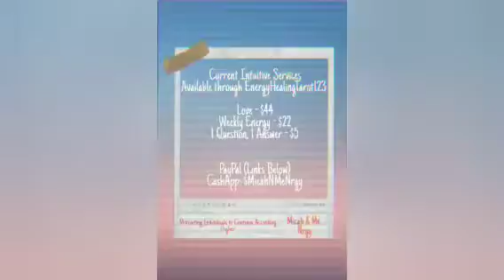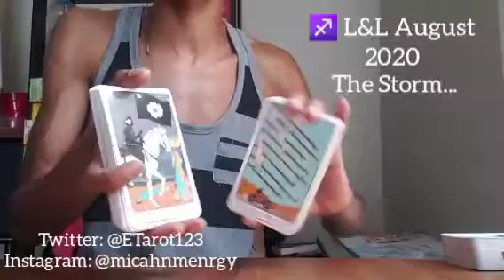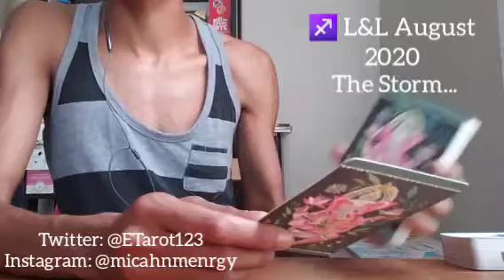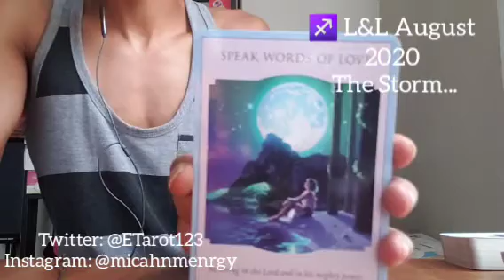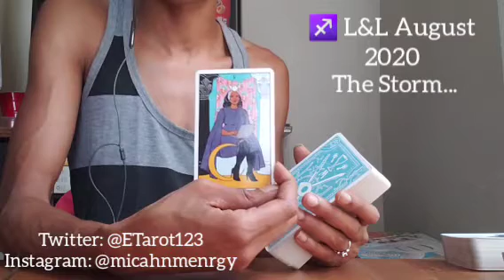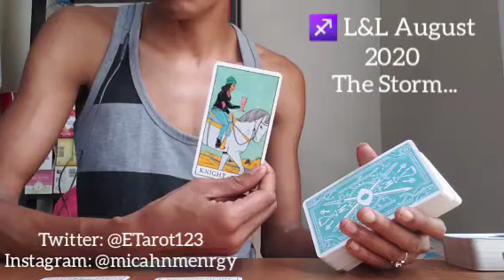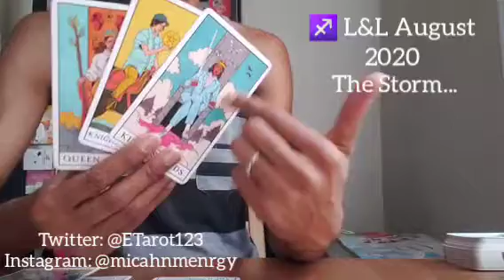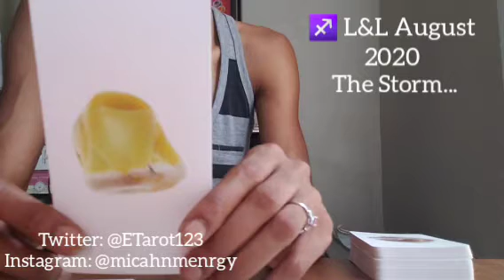SAGITTARIUS LOVE & LIGHT 💫 AUGUST 2020 💫 The Storm Is Over Now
General messages

Namaste
Empress Gem 🙏🏾❤🧿